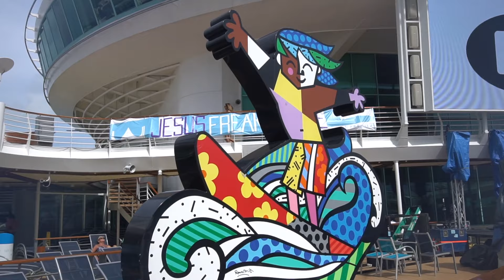Mariner of the Seas - CRUISE TIME!!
Royal Caribbean Cruise - Mariner of the Seas Ship - Elle's Adventures